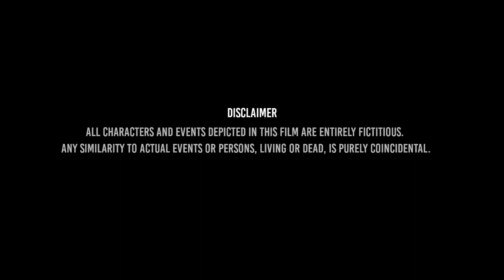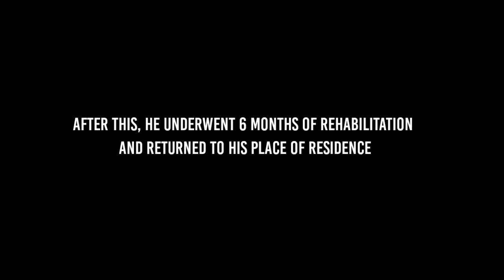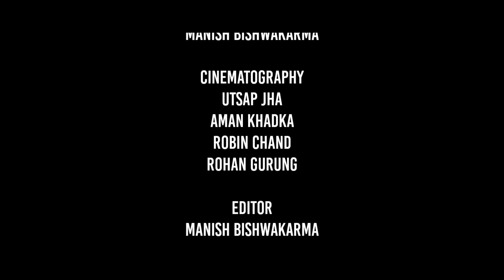𝗗𝗥𝗨𝗚𝗦 | Short Film | Manish Bishwakarma, Aman Khadka, Robin Chand, Robbins Karkey, Rohan Gurung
•Cast : Manish Bishwakarma
           Aman Khadka
           Robin Chand
           Robbins Karkey
           Rohan Gurung

•Dialogues : Manish Bishwakarma
                    Aman Khadka

•Cinematography : Utsap Jha
                                Aman Khadka
                                Robin Chand
                                Rohan Gurung

•Editor : Manish Bishwakarma

•Asistant Director : Aman Khadka

•Story, Screenplay & Director : Manish Bishwakarma

(Special Thanks To Simran Bishwakarma)